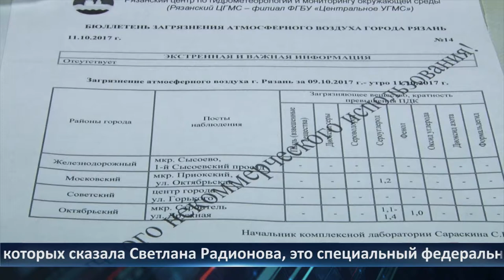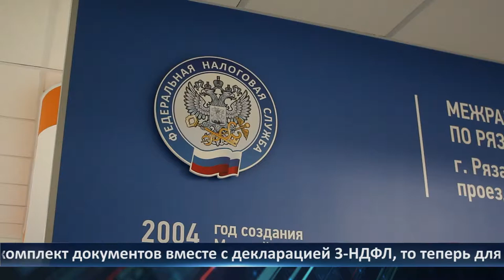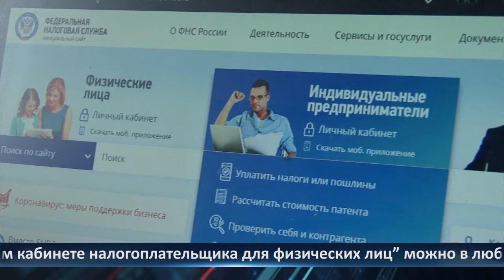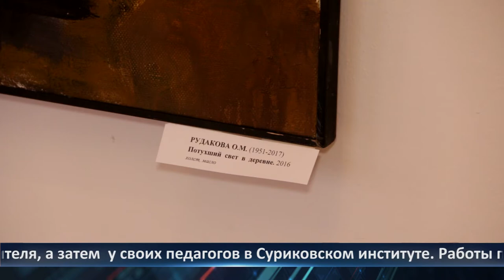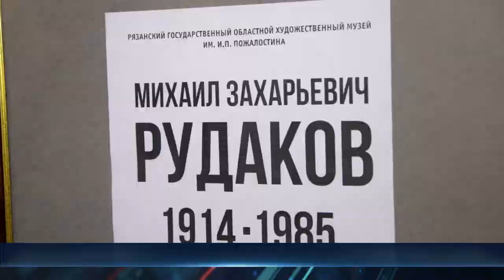День города - новости Рязани 21.06.2021